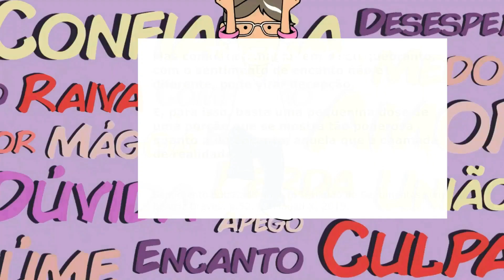UNIÃO - FALANDO DE SENTIMENTOS COM BEATRIZ BREVES